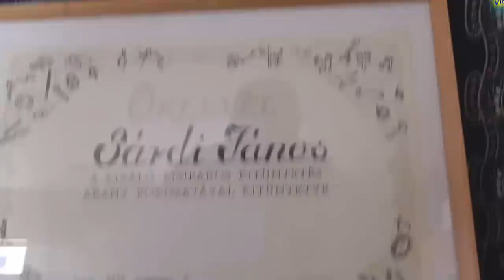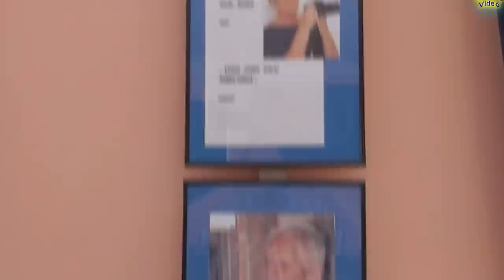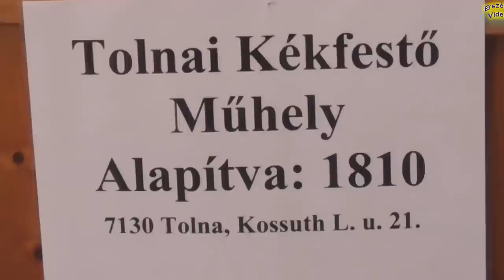2016.07.30. Nagynyárád XVII. Kékfestő Fesztivál Nagynyárád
Baranyai népszokások, néptáncok, népzenék. Népi hagyományaink, örökségeink ápolása, megőrzése az utókor számára.